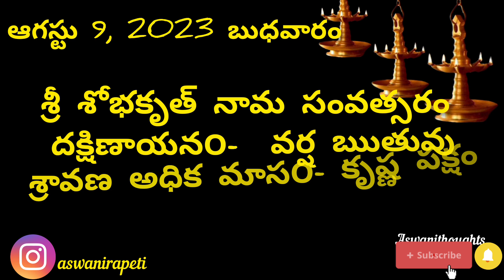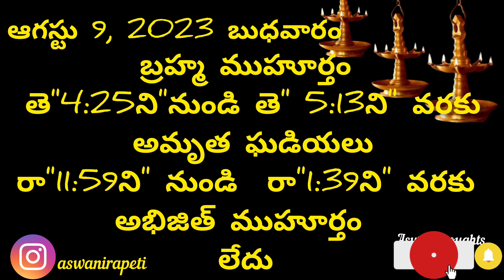August 9th 2023 panchangam /eroju subha samayam/today panchangam/adikasravan masam 2023/today thidhi